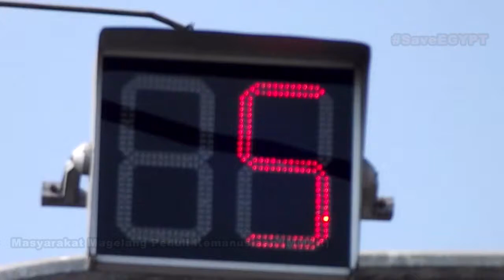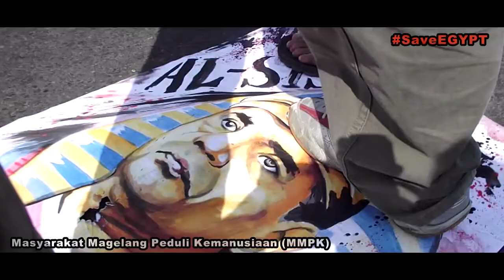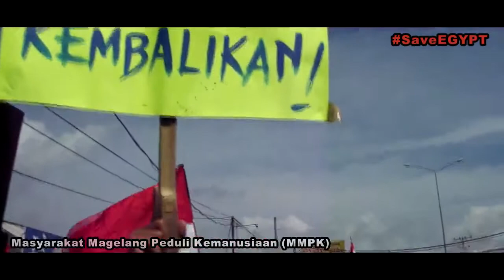MMPK: AKSI PROTEST MILITER MESIR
MMPK adalah Masyarakat Magelang Peduli Kemanusiaan.